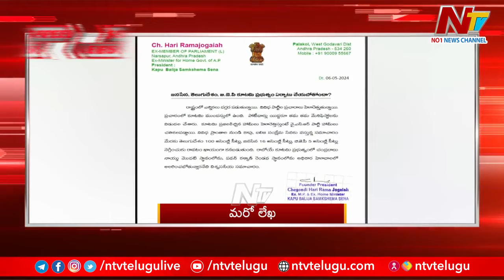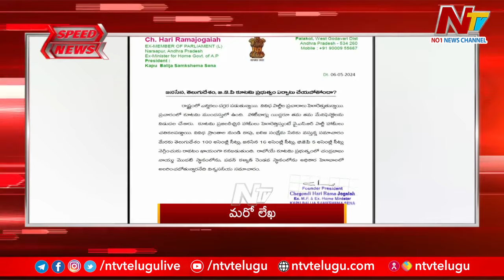Speed News | Top News Headlines | Ntv